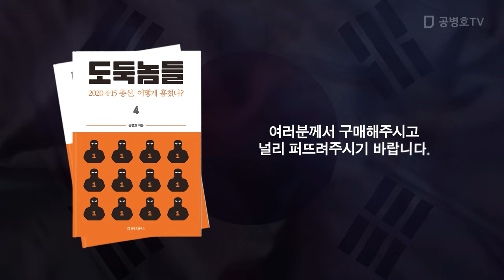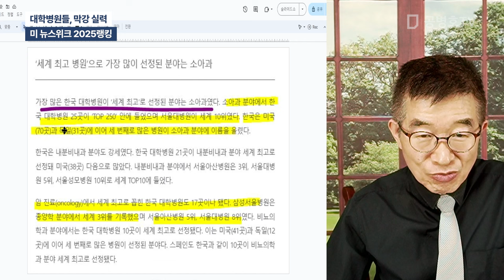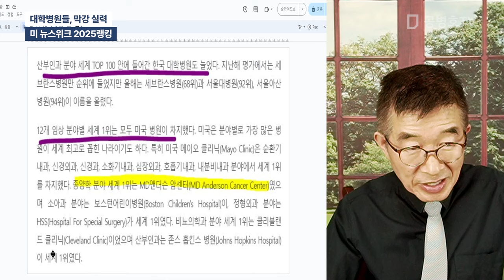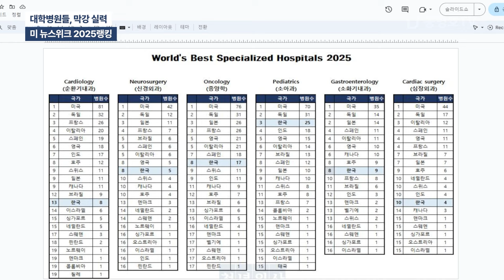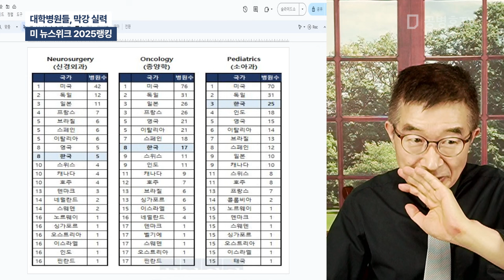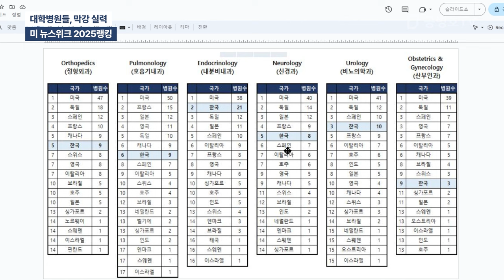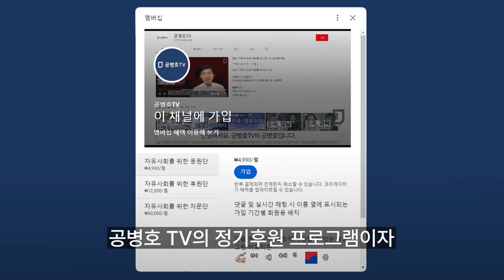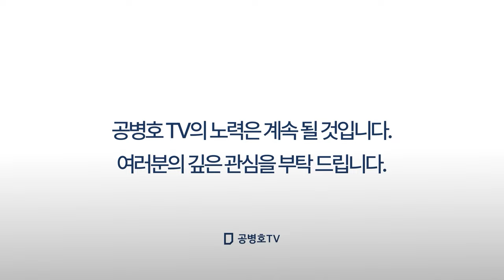대학병원들, 막강 실력 / 미 뉴스위크 2024랭킹 [공병호TV]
Bitcoin : 3MTW849AkP2ftLeSK2teZHMmzLu7Z83s9U